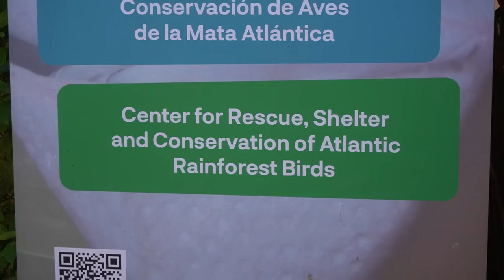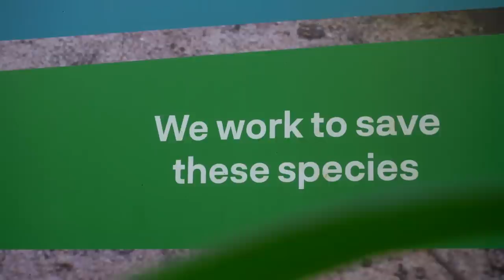VANLIFE Brasilien | Lohnt es sich? Iguazu Wasserfälle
Nach einem Unfall in Brasilien machen wir uns mit unserem Wohnmobil auf den Weg nach Paraguay um dort den Schaden reparieren zu lassen. Auf dem Weg dorthin machen wir einen Zwischenstopp bei den Iguazu Wasserfällen in Brasilien und Argentinien.
Das ist eine der Hauptattraktion in Brasilien! Und das merkt man.
Wir schauen uns trotzdem alles an und staunen nicht schlecht über die gewaltige Naturgewalt.
Neben den Iguazu Wasserfällen liegt ein bekannter Vogelpark, der Parque das Aves. Dieser Park verfolgt mehrere Ziele, die diese Attraktion zu einem kleinen Highlight machen. Endlich bekommen wir Tukane und Colibris ganz nah vor die Linse.
Die Iguazu Wasserfälle befinden sich auch in Argentinien, was wir uns natürlich nicht entgehen lassen können. Deshalb fahren wir mit unserem Wohnmobil schnell nach Argentinien rüber. Vanlife in Argentinien kennen wir bereits sehr gut, denn wir haben knapp 8 Monate hier verbracht. Die argentinische Seite wirkt ganz anders. Hier kommt man ganz nah an die Wasserfälle heran und merkt was für eine Power sie haben.
Auch wenn die Iguazú Wasserfälle sehr touristisch sind, lohnt sich der Besuch allemal!
Ein Naturschauspiel, das man so schnell nicht vergisst!

⛽ Wenn du uns unterstützen möchtest, dann freuen wir uns sehr über eine kleine Spende für unsere Dieselkasse

Mehr zum Camper Ausbau mit genauen Beschreibungen und Anleitungen sowie zum Leben im Wohnmobil findest du auf unserer

🚐 Kennst du unseren Kanal noch nicht? Wir sind Timo und Alina – auf Tour durch Südamerika...natürlich mit unserem selbst ausgebauten VW Crafter Camper. Auf unserem Kanal nehmen wir dich mit auf unsere Reise. Viel Spaß beim Anschauen!